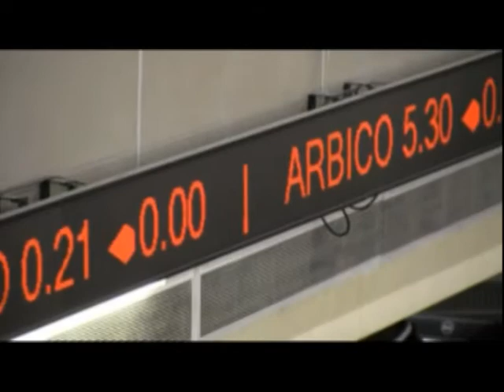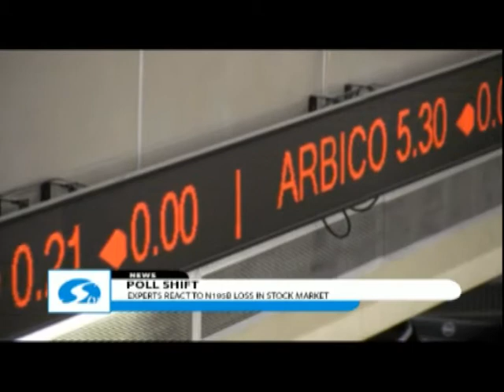Poll shift- Experts react to N195BG loss in Stck Market